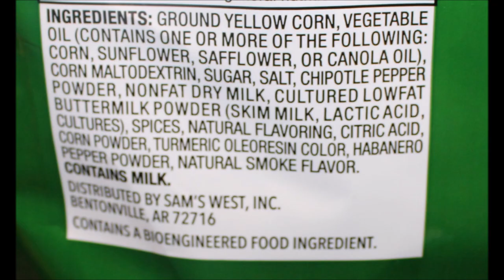Doritos: Twisted Southwest Ranch, Tangy Tamarind, Lay’s Maui Onion, Member’s Mark Mexican Corn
This is a taste test/review of the Doritos Twisted Southwest Ranch, Doritos Tangy Tamarind, Lay’s Kettle Cooked Maui Onion and Member’s Mark (Sam’s Club) Mexican Street Corn flavored tortilla chips.
* The Doritos Twisted Southwest Ranch were $4.48 at Sam’s Club.
* The Doritos Tangy Tamarind were $1.98 at Walmart.
* The Lay’s Kettle Cooked Maui Onion were $5.09 at Long’s Drugs (CVS).
* The Member’s Mark (Sam’s Club) limited time Mexican Street Corn were $3.98.